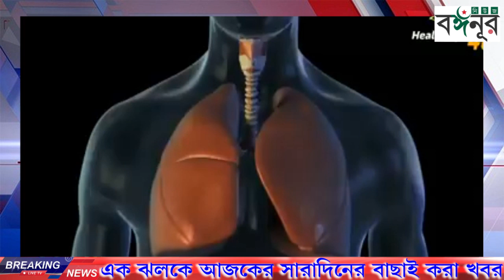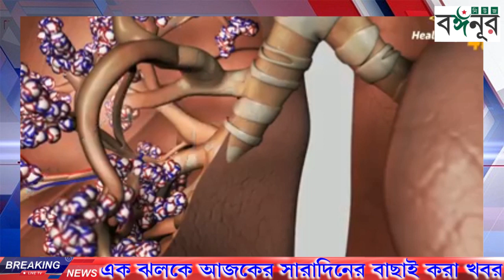সন্ধ্যা ৭ টায় Live -দেশ ও রাজ্যের সংবাদ একনজরে, গণতন্ত্র বিপন্ন বিজেপি, আমফানের ক্ষতিপূরণের টাকা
সন্ধ্যা ৭ টায় Live -দেশ ও রাজ্যের সংবাদ একনজরে, গণতন্ত্র বিপন্ন বিজেপি, আমফানের ক্ষতিপূরণের টাকা, বেসরকারি কর্মী বেতন

 "আমাদের ইউটিউব চ্যানেলের পক্ষ থেকে বিশেষ বিজ্ঞপ্তি "

আমাদের সাথে যোগাযোগ আপনাদের যে কোন প্রকারের ভিডিও আমাদের চ্যানেলে ছাড়ার জন্য নিচের মোবাইল নাম্বারে যোগাযোগ করুন:-

 ➤ সতর্ক বার্তা—
আমাদের চ্যানেলের কোন প্রোগ্রাম নিয়ে ইউটিউব এ আপলোড করবেন না। "কপি রাইট অভিযোগ থেকে বিরত থাকুন"

 ➤ বৈশিষ্ট্য - ১। সন্দেহ নয় সতর্ক। ২। বিতর্কিত তবে মিথ্যা নয়। ৩। সাম্প্রদায়িক নয় সম্প্রীতি। ৪। পক্ষপাতিত্ব তবে সত্যের। ৫। অশ্লীলতা মুক্ত বিনোদন। ৬। শিক্ষা, সমাজ, শান্তি ও কল্যাণের দায়বদ্ধতা।

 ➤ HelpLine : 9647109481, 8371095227